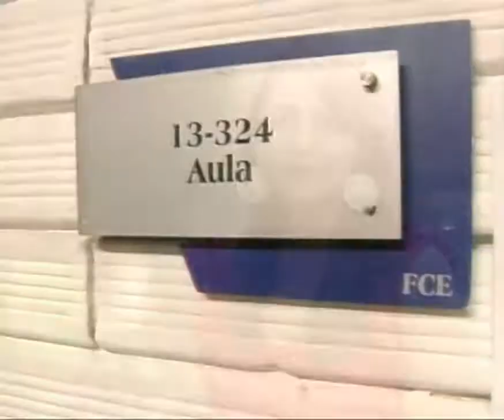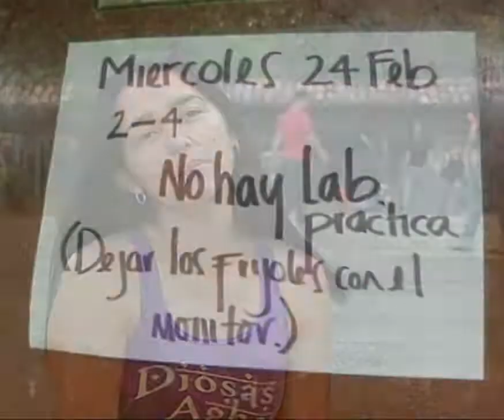U de A - Programa Tejiendo Redes: Danza árabe